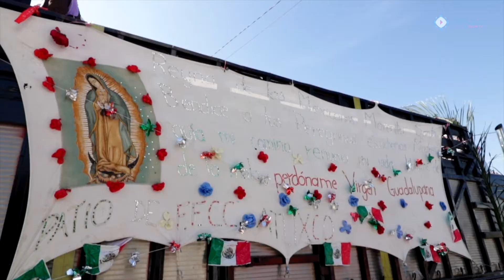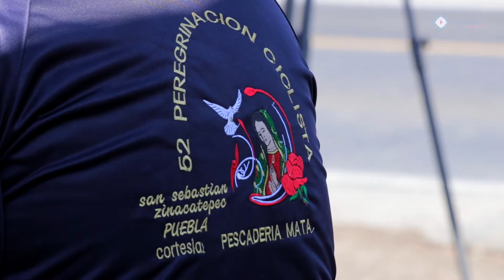Peregrinos / San Matías Tlalancaleca, Trailer